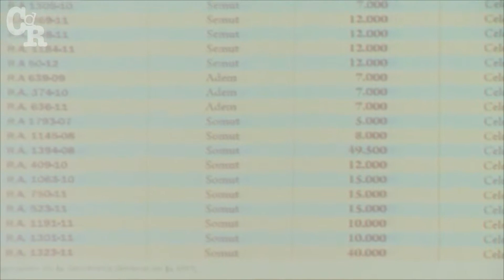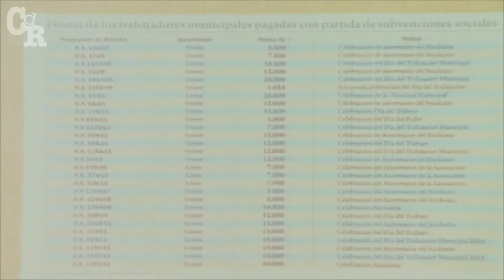Las fiestas que financió el alcalde de Trujillo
Christopher Acosta (Perú). VI Encuentro de Periodismo de Investigación. 19 y 20 de abril de 2013, Bogotá. Panel: Investigaciones de lo local a lo transnacional. Charla: el alcalde de Trujillo. Modera: Johanna Paola Bejarano.